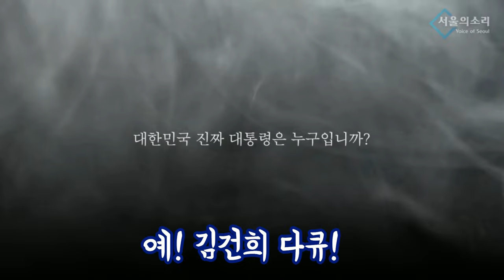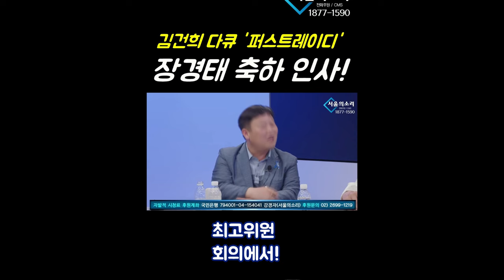김건희 다큐 '퍼스트레이디' 제작 비하인드 스토리